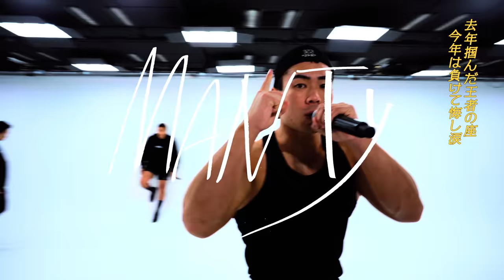【MV】GOAL-B - 7SPIRITS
GOAL-B 7SPIRITS

01 自分を使い果たす
02 自ら機会をつくる
03 自信する
04 自分史上最高
05 期待を超える
06 理解して、理解される
07 チームで成果を出す

▼各種ストリーミングサービスにて配信中

▼以下の作品へオマージュを捧げています

楽曲プロデュース：高山洋平(株式会社おくりバント)
作曲：プロハンバーガー
作詞 : GOAL-Bメンバー
撮影/編集 : ロバート・リー